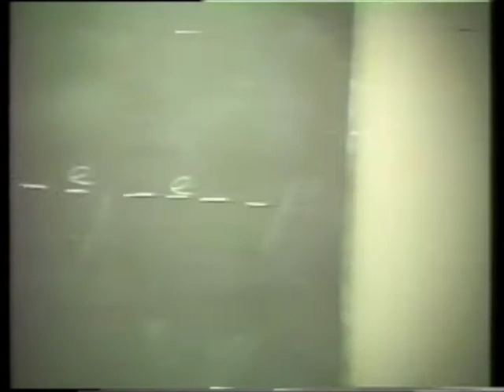Greenhill School 1994 Senior Video - Scene 3 Academics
Greenhill Senior Video from 1994 by Brice McBeth featuring Tom Perryman and Greg Coke. Scene 3 captures the essence of "curriculum" at the Greenhill Upper School. Not for the faint of heart.. More scenes will follow in the next few weeks leading up to reunion weekend. This video is posted exactly as it was originally shown.